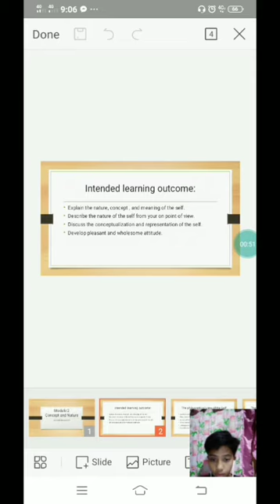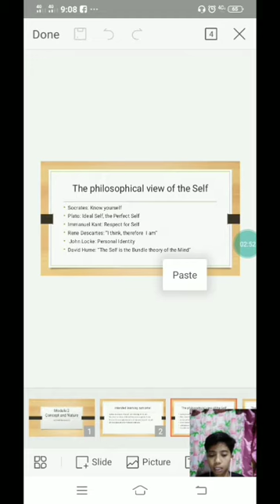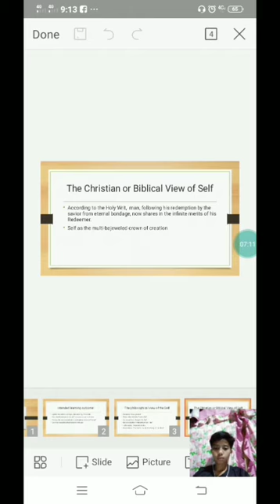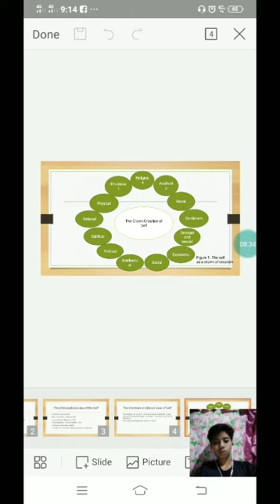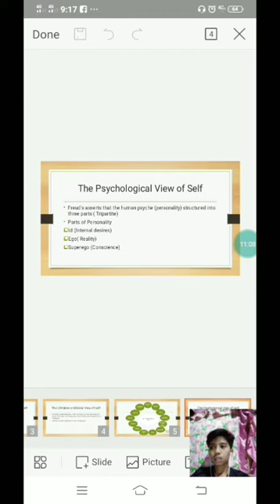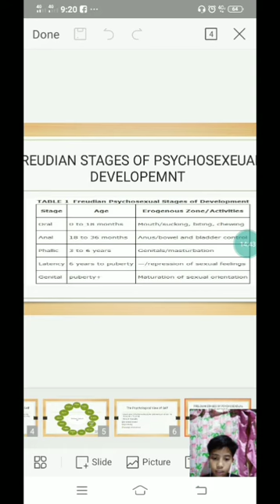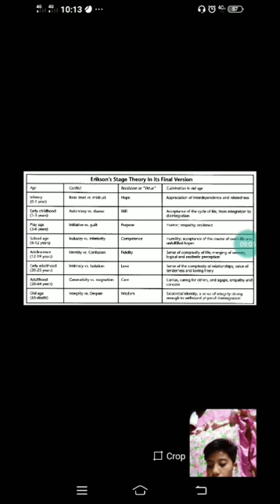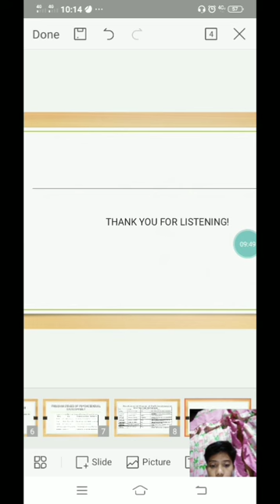module 2; the concept and nature of the self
only for project purposes